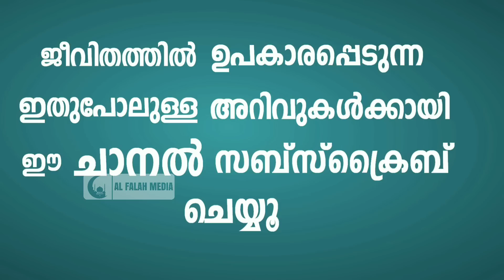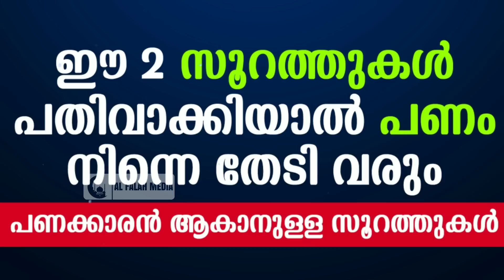ഈ 2 സൂറത്തുകൾ നിന്നെ പണക്കാരൻ ആക്കും | Quran for Wealth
ഈ രണ്ട് സൂറത്തുകൾ നിന്നെ പണക്കാരൻ ആക്കും. പണം നിന്റെ അടുത്ത് വരാൻ. സമ്പത്ത് വർധിക്കാനുള്ള സൂറത്ത്